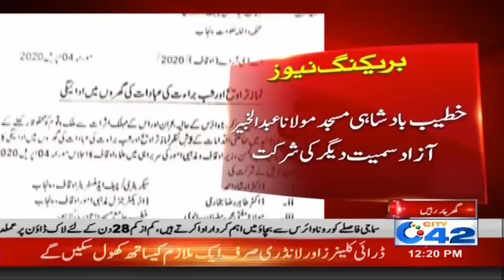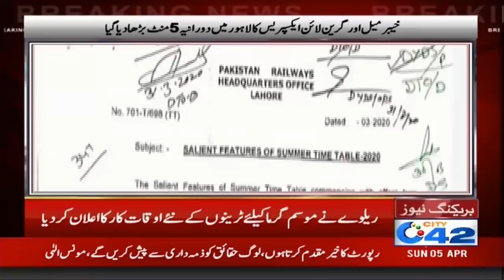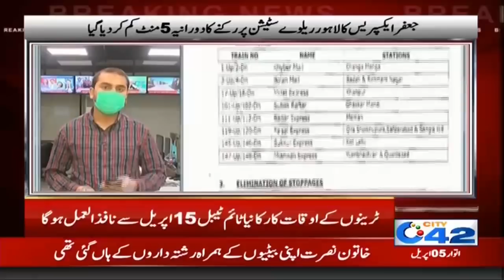12pm News Bulletin | 5 April 2020 | City 42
12pm News Bulletin | 5 April 2020 | City 42